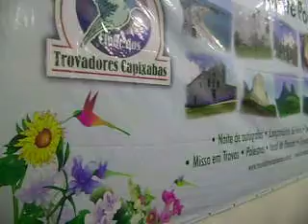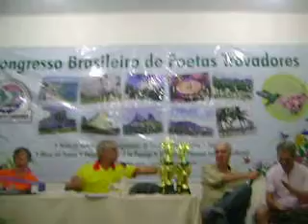Escritor Irineu Baroni presente no Congresso de Poetas Trovadores de Ibiraçu, ES, em 2013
Sucesso total o  Congresso Brasileiro de Poetas Trovadores o próximo será em Novembro de 2014.
O Clube dos Trovadores Capixabas, CTC e a Prefeitura Municipal de Ibiraçu através da Secretaria de Turismo, Cultura, Esporte e Lazer realizaram de 04 a 06 de Outubro de 2013, na Cidade de Ibiraçu o X Congresso Brasileiro de Poetas Trovadores que reuniu representantes de diversas cidades brasileiras. Uma festa maravilhosa, com belíssima apresentação do Coral da Arcelor Mittal Tubarão com o Maestro Adolfo Alves, Palestras, lançamento de livros, Serenata dos Trovadores pelas ruas da Cidade com o Coral Le Memorie e a Missa em Trovas que foi celebrada pelo Bispo Dom Décio Sossai Zandonade. Um Congresso que divulgou a Poesia e a Trova em geral. Fotos e Vídeos do Desfile dos Trovadores, da Sessão solene de abertura com a presença do Prefeito Duda Zanoti e da Troveata. Próximo Congresso em 2014 no primeiro final de semana de Novembro em cidade ainda a ser escolhida.
No final do evento foi assinada a Carta de Ibiraçu, documento que reivindica a Trova como bem imaterial de Cultura e que definiu a necessidade de que os Trovadores divulguem mais a Trova nas Escolas para que nova geração de trovadores venham a se formar. O Presidente da Comissão de elaboração da Carta de Ibiraçu foi o Trovador de Campos dos Goytacazes, RJ, Agostinho Rodrigues.
O X Congresso Brasileiro de Poetas Trovadores foi um evento organizado pelo Clube dos Trovadores Capixabas, CTC, entidade cultural sem fins econômicos de divulgação da trova e da poesia em geral, com total apoio da Secretaria Municipal de Turismo, Cultura, Esporte e Lazer da Prefeitura Municipal de Ibiraçu, Secretário Marcelo Loureiro Moro e Gerente de Cultura, Rogério Pereira, comandados pelo Prefeito Duda Zanotti.
O Congresso foi realizado nos dias 4, 5 e 6 de Outubro, com grandiosa programação que incluiu, lançamento de livros, varal de poesias e trovas, exposição de artes plásticas, serenata e desfile dos poetas trovadores e Missa em Trovas que foi celebrada pelo Bispo de Colatina, Dom Décio Sossai Zandonade. O presidente do CTC é o poeta e trovador Clério José Borges de Sant Anna, autor de vários livros entre os quais, História da Serra e Dicionário Regional de Gírias e Jargões